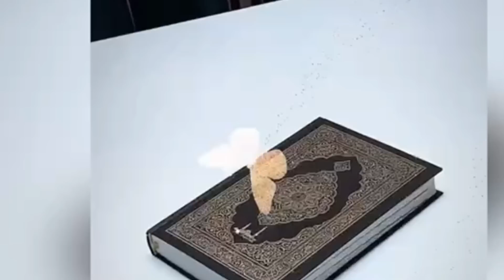ЗАРИНА ТОШКЕНТДЕГИ ХАШАМАТЛИ УЙИНИ КУРСАТДИ